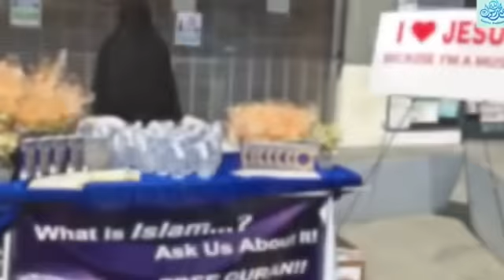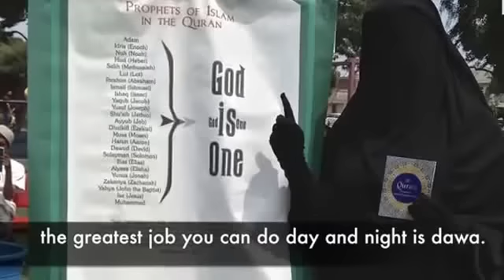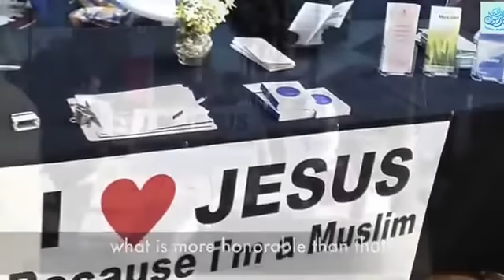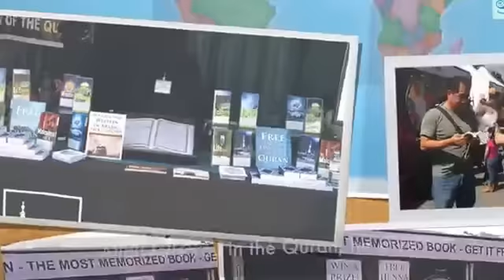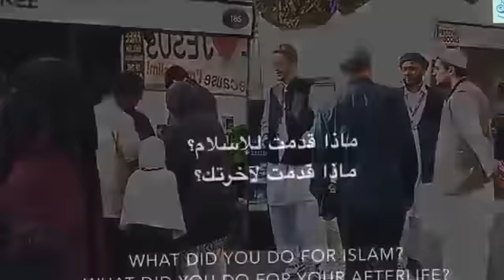كيف كانت نساء العرب في زمن الرسول ﷺ والصحابة تبليغ الدين مسؤوليةالجميع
(مسؤولية المرأة المسلمة في الاسلام)
المرأة المسلمة ليست للاسواق ولا للوظائف ولا للمقاهي ولا للكازنوهات كالجاهلية الاولى ولا للاستغلال باسم الخادمات وانما للدعوة الى الله ولإحياء الدين في البيت
اولاً ولتتربى اهل البيت على منهج القران الكريم وعلى سنن نبينا الكريم صلى الله عليه وسلم